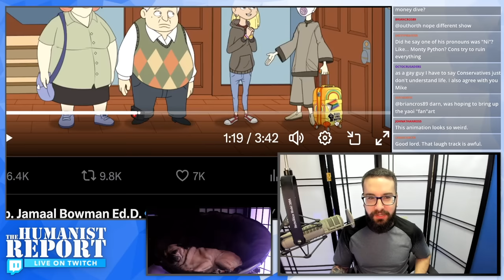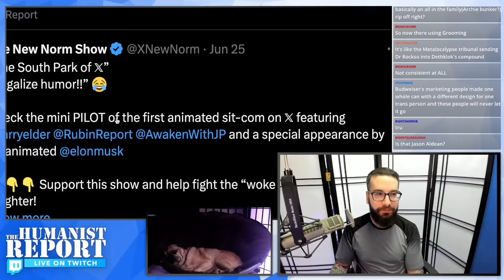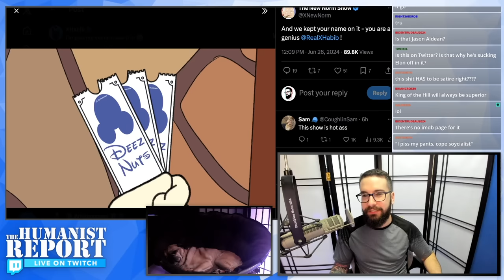Gay Conservative Dave Rubin Plays Woke LGBTQ+ Character in Right-Wing Cartoon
In this clip from Mike's Twitch stream we look at the new conservative cartoon debuting exclusively on Twitter and react to some of its "jokes."